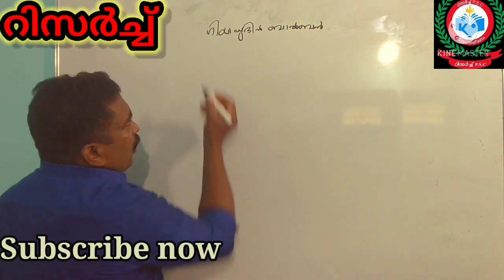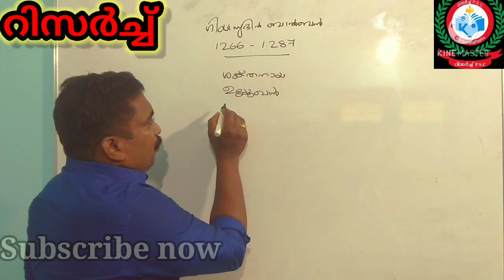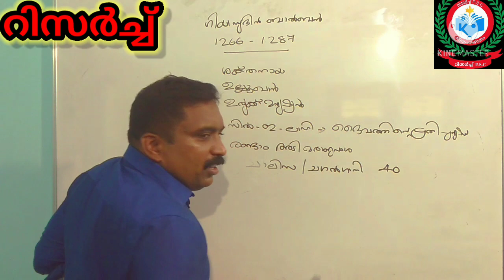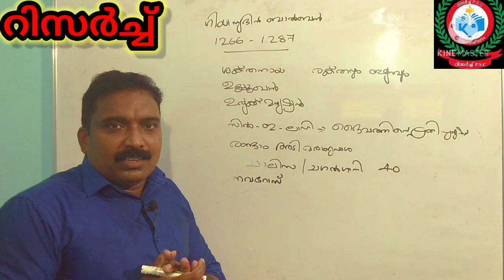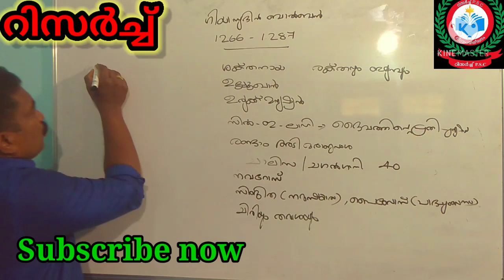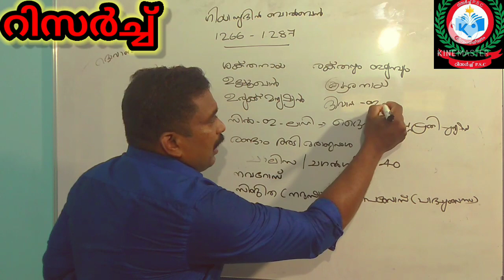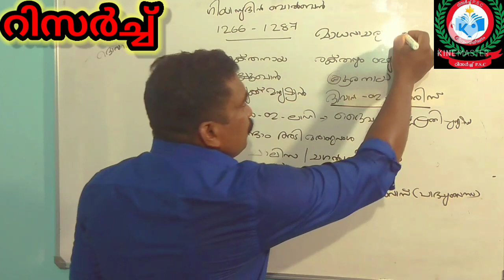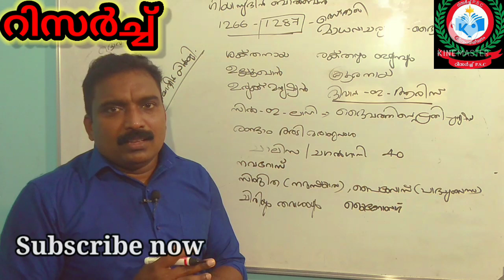ഗിയാസുദീൻ ബാൽബൻ (1266 - 1287) ഡൽഹി സുൽത്താനേറ്റ് അടിമ രാജവംശത്തിലെ ഏറ്റവും ശക്തനായ ഭരണാധികാരി ഉരുക്ക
ക്ഷമിക്കണം,പറഞ്ഞു വന്നപ്പോൾ മാറിപ്പോയി . കൈക്കൊബാദിനേ വാദിച്ചത് ജലാലുദീൻ ഖിൽജി.ഖിൽജി വംശത്തിലെ പ്രസിദ്ധനായ ഭരണാധിക്കാരിയാണ് ആലാവുദിൻ ഖിൽജി.

രക്തവും ഇരുമ്പും നയം സ്വീകരിച്ച ഭരണാധികാരി
ഉരുക്ക് മനുഷ്യൻ
ഏറ്റവും ക്രൂരനായ ഭരണാധികാരി
ചിരിയും തമാശയും നിർത്തലാക്കിയ ഭരണാധികാരി
സിജിത , പൈ ബോസ് എന്നിവ ഏർപ്പെടുത്തി